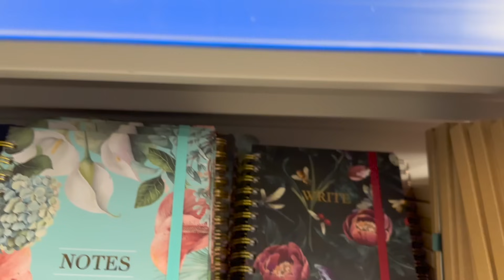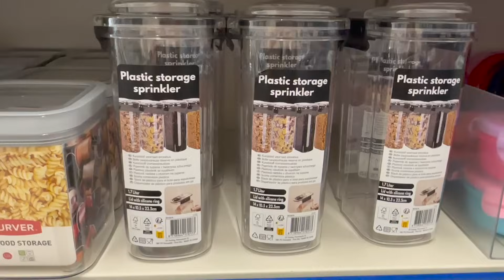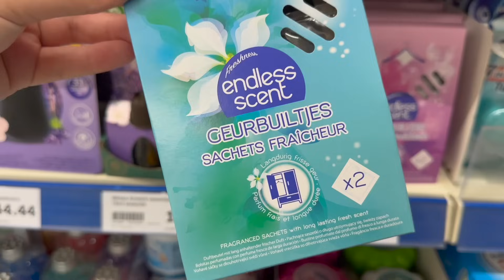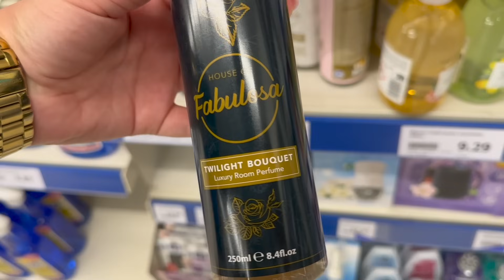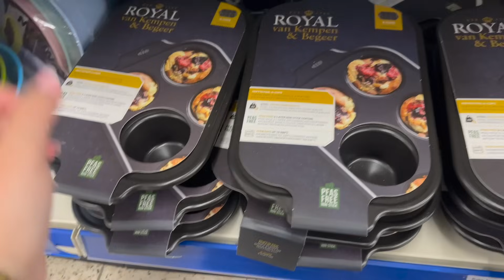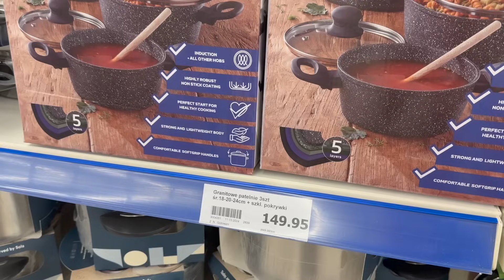‼️ ACTION NOWOŚCI DO KUCHNI !! BOMBONIERKA ZA 4,50 zł 😱 NOWA KOLEKCJA ❤️ ORGANIZERY HIT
PRZEGLĄD PÓŁEK ACTION MARZEC 2024